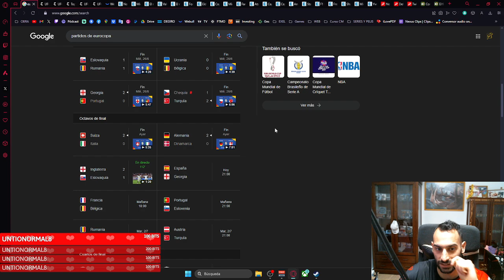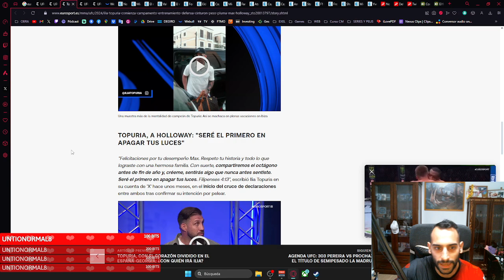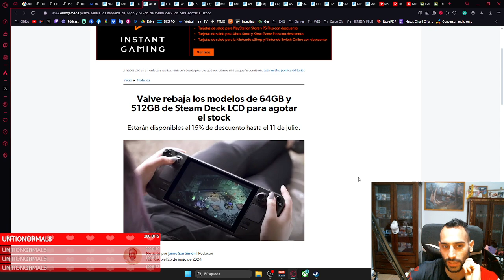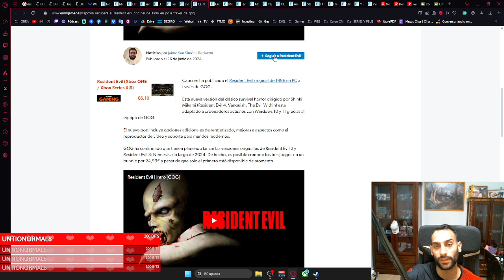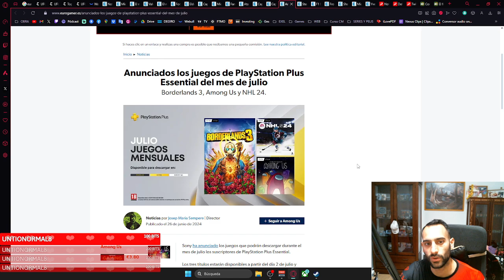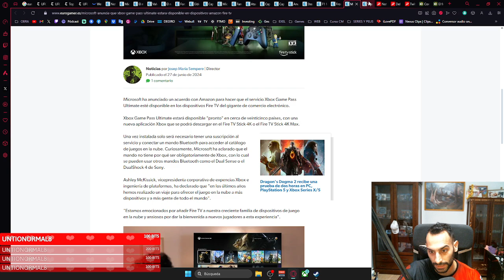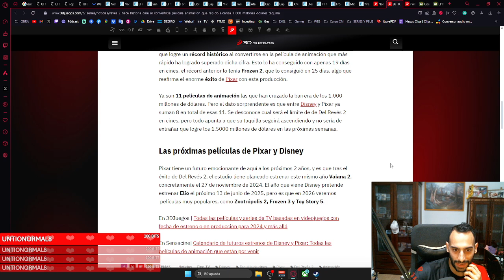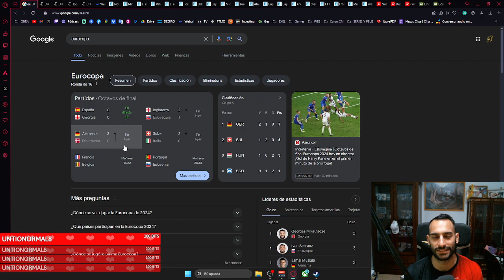NIKE SE HUNDE, AC REMAKE Y MCGREGOR EN SEPTIEMBRE - LA CUEVA DEL PREHISTORICO - PODCAST 7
NIKE SE HUNDE, AC REMAKE Y MCGREGOR EN SEPTIEMBRE - LA CUEVA DEL PRESHISTORICO - PODCAST 7

🎮¡ COMPRAR JUEGOS MUY BARATOS AQUÍ ! 🎮